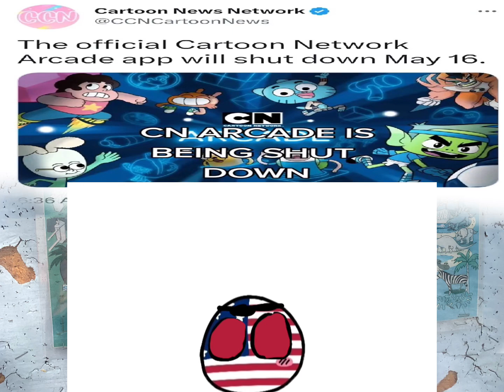My reaction that CN arcade is shutting down on May 16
I Never use it but I’m going to miss it 😢